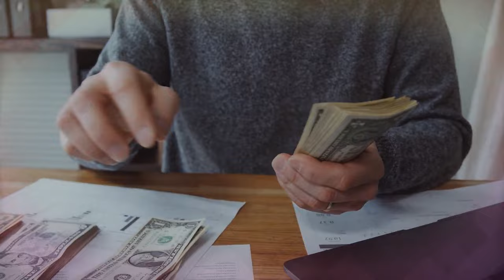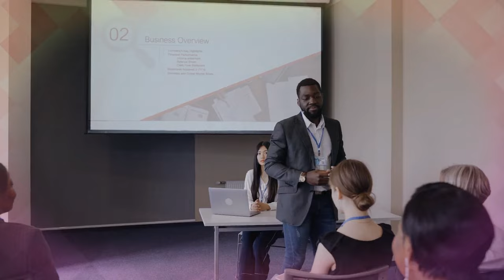HOW TO MANAGE YOUR DAY TO BE WEALTHY - PASTOR MATTHEW ASHIMOLOWO